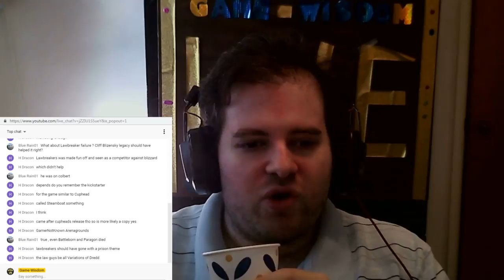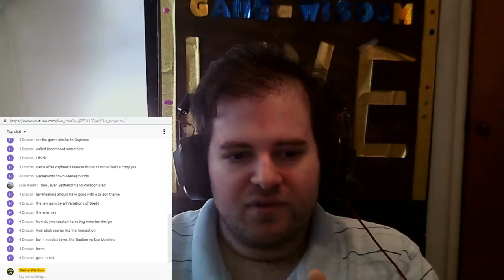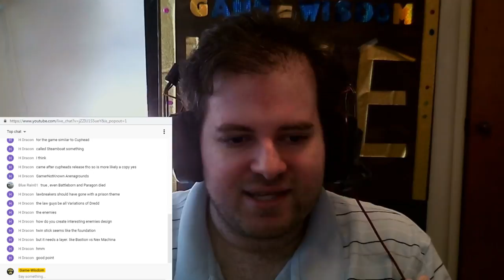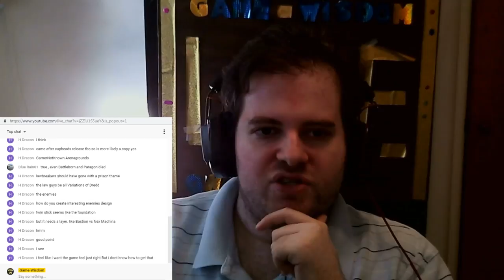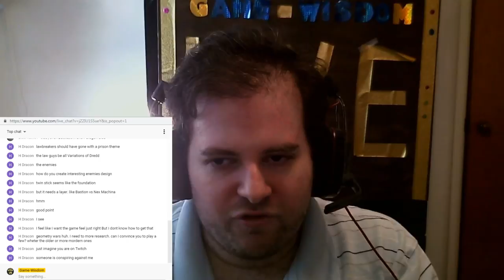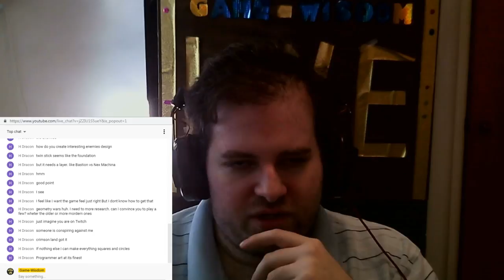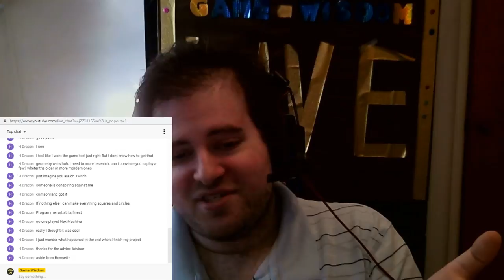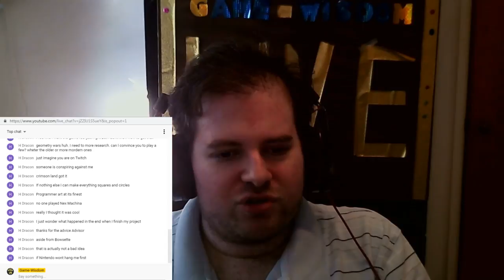A Quick Discussion on Twin Stick Shooter Game Design (Game-Wisdom Live Segment)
A quick talk about twin stick shooting gameplay that was asked during the stream

SUPPORT GAME-WISDOM